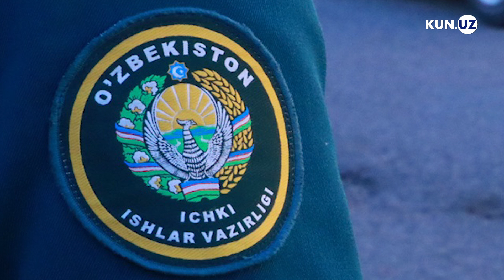Тонировка нархини камайтириш бўйича қарор лойиҳаси ишлаб чиқилди